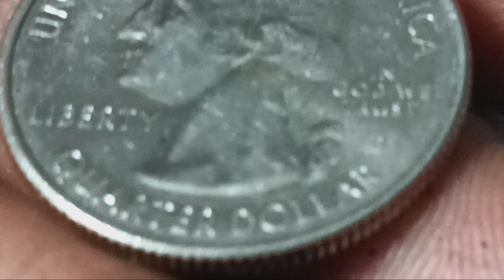October 25, 2024 | 419a The blame is at Oklahoma City, police department mayor You got Mr.Tihir to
fire, terminate my employment for no reason to get me to get upset at him. So you can come at me, Mr. Tihir has a whole week and 18 hours that he's holding of my pay check That's stealing that's robbery, just like Arizona. So now here's a deal, Oklahoma City police Mr.Tihir Eexpress Excel corp Make Mr. Tihir  show you his messages I sent him a couple hours ago... And all of you the whole neighborhood Oklahoma. The state pack You're goddamn motherfucking shit and and get off this Earth cause I got you dirty son of a bitches Mr. Tihir Oklahoma City police and excel and e Express you some dirty motherfuckes & I'm glad you motherfuckers fired me. I'm glad you did cause it tell me I found what I was looking for to motherfucking* Destroy, and you're all of your Dead motherfuckers Tihir & his family. Everybody that works at that fucking store is going to hell. The whole fucking* neighborhood.  The whole motherfucking neighborhood needs to be burnt down to the motherfucking ground And that's what's going to happen to it.I'm going to come out of heaven like a motherfucking* fire.And explode on out on your motherfucking ass you son of a bitches! Wei promiseu | Archangel Michael I Am not a liar. || Oklahoma City police sheriff mayor governor I will fuck you up Period! I'm going to fuck you up period! I'm gonna teach you a motherfucking lesson That your mama didn't teach you nor your daddy ustupid dumb white son of bitches! & Mother fuck you again! | Archangel Michael | You need to understand this. This is gonna have an effect on the earth You can't take my language on YouTube just like Texas and everybody else, but I aint stopping you see your country is gone.It's gone and you still fucking with me and i'm fucking up your country while you plan mickey mouse shit because of The Police because of my YouTube channel He's short of my check. I'm disabled. I was there 2+ months(no start July 19tg start date No complaints, no nothing(xcept thumbs up "good job") but no verbals no written warnig etc. I'mmo knock his God damn motherfucking off with the police and everybody over there from heaven.  No man's hand I'm gonna do it from heaven I'm gonna get OKC & Wei promiseu & the store Tihir And the Asian people he work for Eexpress Excel all are dead motherfucker by the word of God & Wei represent God You can't just go around terminating firing A man just because you got a Dick motherfucker The state law does not override God's law. It does not override what I say & you motherfucking American is going to learn to do just what the fuck I tell you cause I'm killing all of you look around & Wei have another storm coming You stupid motherfuckers I'm gonna fucking kill you bc look what you doing to me. You stupid son of a bitches so stop you're bitching* and crying  You got me suffering willfully.
Deliberately.
I'm returning a motherfucking favorite by destroying America.That's what's happening.Stupid son of a bitch